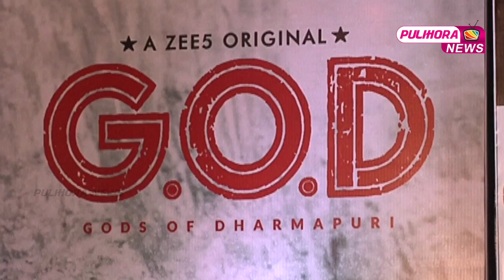Zee 5 God Web Series Launch || GOD Web Series Press Meet || Pulihora News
Watch Zee 5 God Web Series Launch || GOD Web Series Press Meet